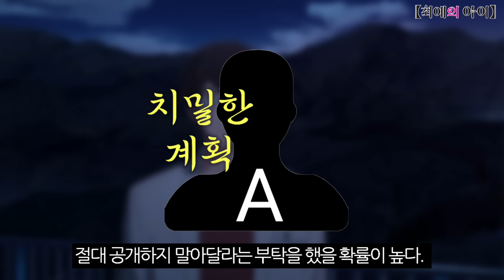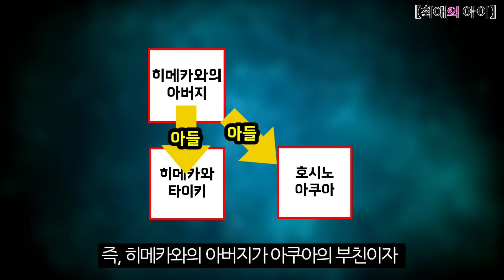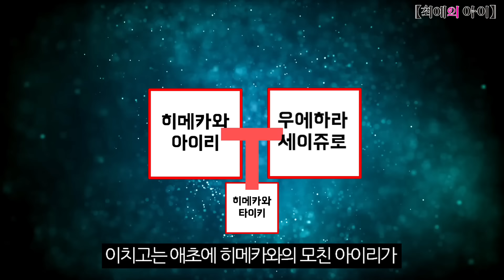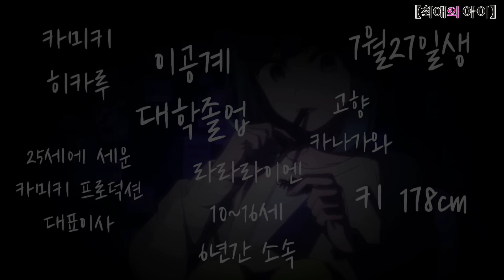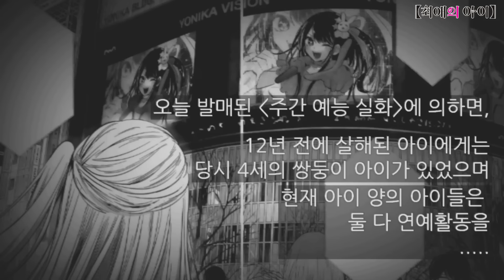【최애의 아이】 🔥아쿠아와 루비 아버지의 충격적인 정체 총정리🔥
호시노 아이의 전 남자친구이자, 아쿠아와 루비의
생물학적인 아버지. 아쿠아의 복수의 대상인
그의 정체는 도대체 무엇일까??
최애의 아이 원작 속 내용을 총 정리 해봤다!

0:00 인트로
0:16 아이의 죽음
1:08 아카네의 분석
1:53 극단 라라라이
2:44 진실을 깨달은 아카네
3:23 우에하라 세이쥬로
4:59 루비에게 나타난 소녀
5:40 시계열적 오류
6:14 카미키 히카루
8:25 15년의 거짓말